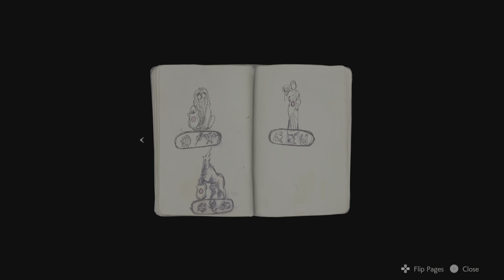RESIDENT EVIL 2 Leon Part 1